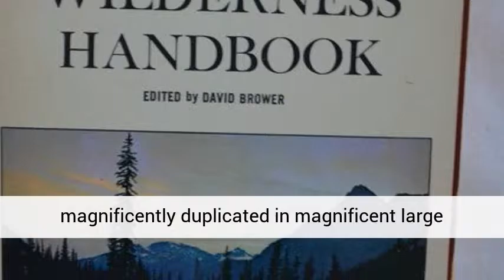2016 Calendar Sierra Club Wilderness A great calendar for your home.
With more than 10 million duplicates marketed, the Sierra Club Wilderness 2016 Calendar has actually been America's finest loved wall calendar for more than 40 years. The most up to date version once more establishes the conventional with its awesome photos of wild areas across the country-- all magnificently duplicated in magnificent large style. With breathtaking scenes to capture your imagination this 2016 calendar is just right for your needs.

Glance across the room wandering what the date is and see your 2016 calendar from Sierra Club wilderness collection and breath in the air and imagine standing within the foliage, leaves and autumn images with associated smells to take you away for a short few second break away from the hectic life of the world.

If you are not lucky enough to be able to enjoy the natural outdoors, at least every time you set a date on your new 2016 calendar you can take yourself away, through seasons and pastures new.

Pick up your 2016 calendar today and enjoy every day that you set a date.

to pick up a copy today take a look at this